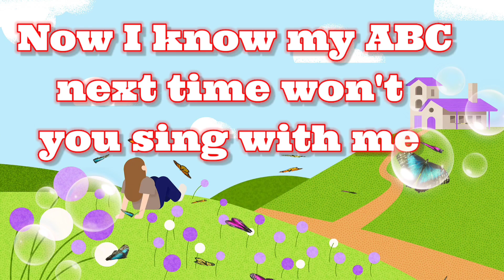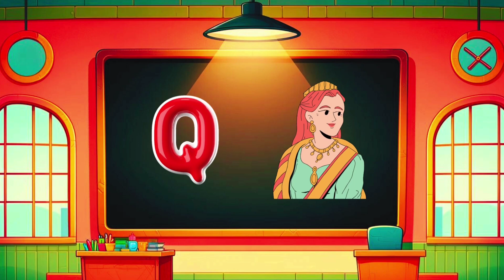ABCD Song for Kids | Alphabet Song A to Z (ABC)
ABCD Song for Kids | Alphabet Song A to Z (ABC) (52)

Enjoy this fun and engaging ABCD Phonics Song for Kids to help your little ones learn the alphabet in a playful way! This educational song will not only teach the ABCs but also introduce phonics and other important early learning concepts. Watch along as your child sings and dances to the catchy tune while mastering their letters. Perfect for preschoolers and kindergarteners who love learning through songs!
Don't miss out on this fantastic educational resource for children. Press play now and let the learning fun begin!